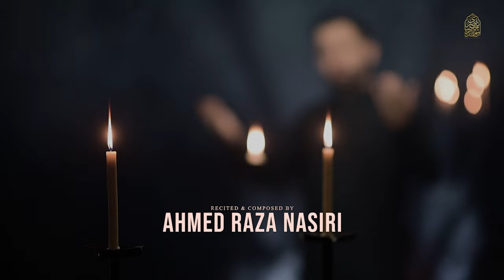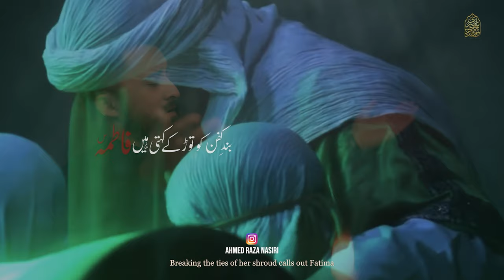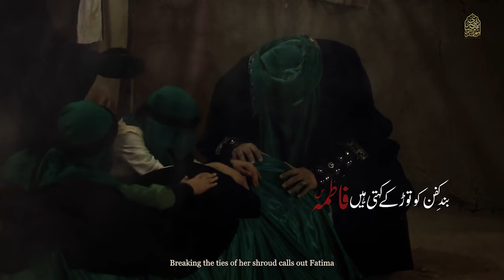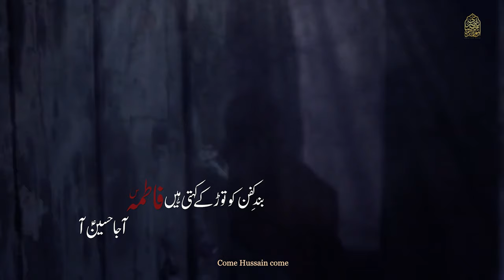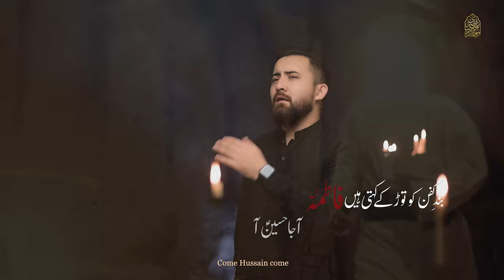Noha Bibi Fatima 2024 | BAND E KAFAN | Ahmed Raza Nasiri | Ayam e Fatimiyah Noha 2023-24 / 1445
Noha Bibi Fatima Zahra 2023/24 - BAND E KAFAN KO TOR KE - Ahmed Raza Nasiri Noha 2023 - Ayam e Fatimiyah Noha 2023 | Shahadat Bibi Fatima Zahra Noha 2023 | 3 Jamadi ul Sani Noha 1445/2023-24

Video Details!

Title - Band e Kafan
Recited and Composed - Ahmed Raza Nasiri
Poet - Yasir Abbas Shah
Chorus - Mir Basharat Baltistani, Naved Mazhar, Ahmed Nasiri
Audio Recording - Hassan Qureshi (ODS)
Mixing & Mastering : ODS Karachi
Video - SRS Production (Mahmood Ali Achoali)
Edit - Irtiza Jaffri (SRS)
Graphics - AR Graphics
Translation - Sister Zahra Ali
Islamic Event - 13 Jamadi ul Awal Shahadat Bibi Fatima Zahra 1445 Hijri

Digital Marketing: Samar Jafri ( Digital Edge)

● N O H A  - L Y R I C S ●
Soon...

- All Previous Nohay Albums of Ahmed Raza Nasiri

Copyright prohibited ⓒ - AhmedRazaNasiri